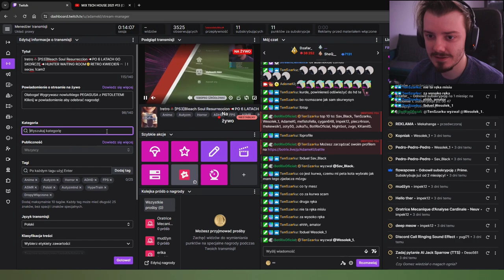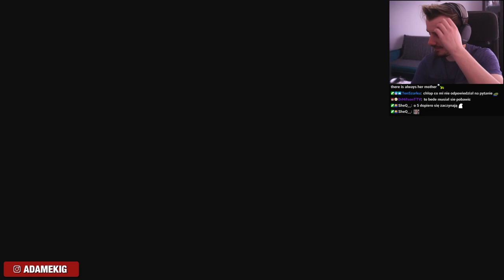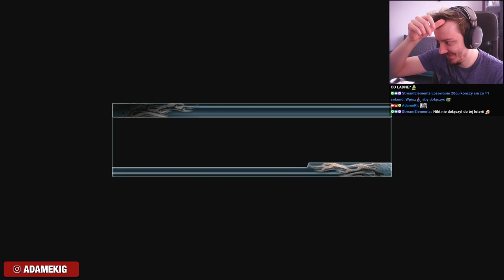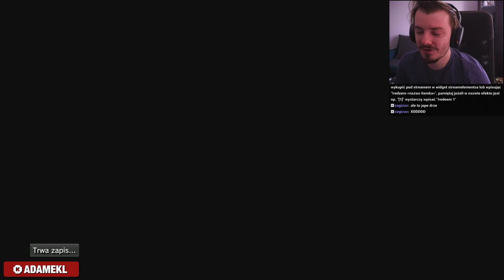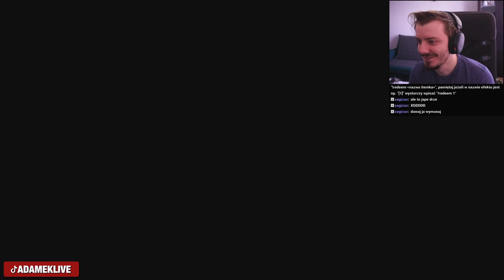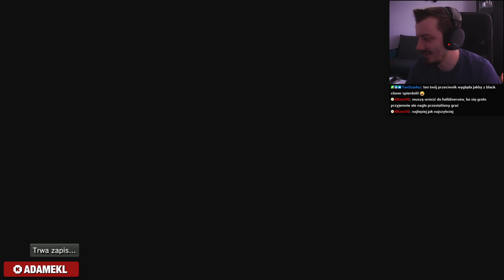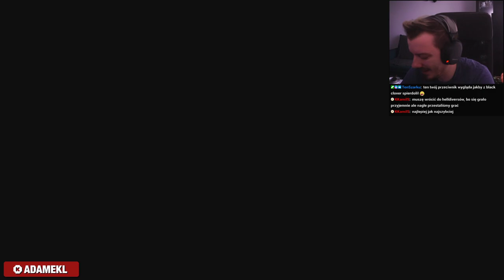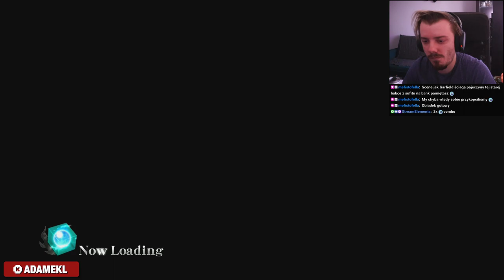[VOD] Archiwum z dnia 18.04.2024